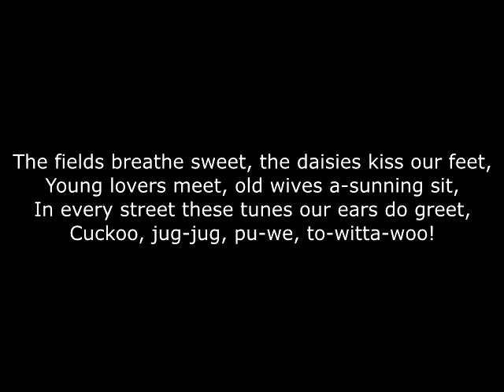Poetry Reading Series: "Spring" by Thomas Nashe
"Spring" by Thomas Nashe (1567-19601)
Directed by Kaz Mata-Mura
Performed by Michele Tannen